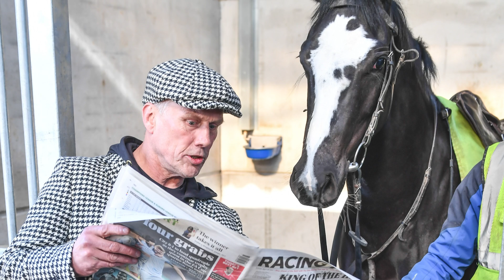BEZ on Shaun Ryder's collaboration with Noel Gallagher // Happy Mondays // Oasis // New interview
Legendary Happy Mondays' dancer, BEZ, joins David Simmonds for a chat about his career in music.

The Salt & Sauce Show is A State of Mind's Friday night Chat Show. The current series will feature more guests from the world of the arts, sport, literature, politics and music.

Tune in to The Salt & Sauce Chat Show every Friday night at 8 pm.